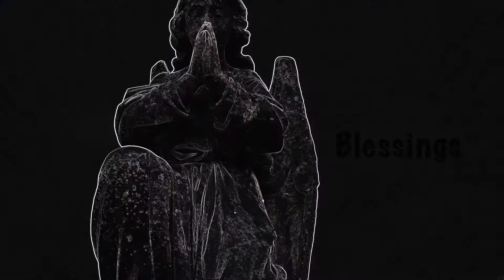Blessings ft. SoufSide Jack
Souf Side Jack "Blessings"
SGP Productions
Shot By: Mr.MakeItHappen